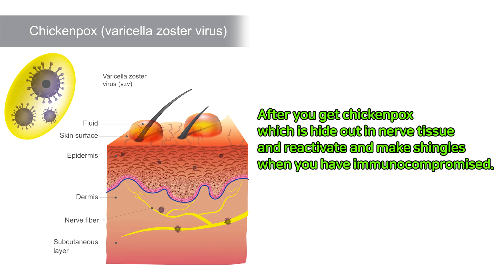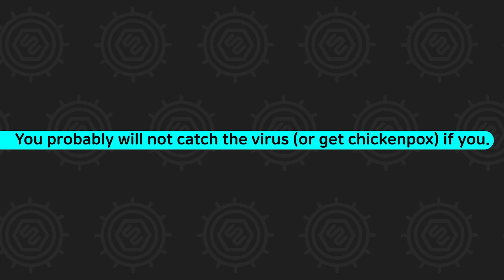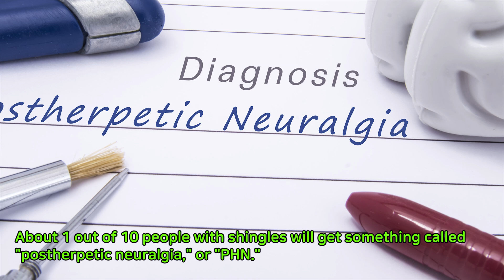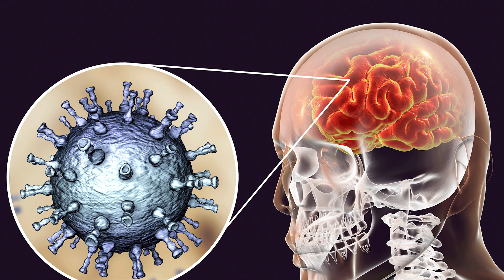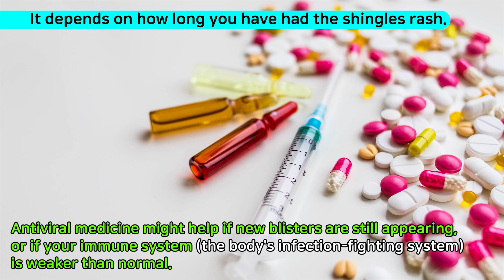What is Varicella Zoster(Shingles)?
Shingles is a painful rash like band. It is from varicella zoster virus
This is the same virus that causes chickenpox.  After you get chickenpox which is hide out in nerve tissue and reactivate and make shingles when you have immunocompromised.
Is shingles contagious? What are the symptoms and treatment of shingles?
Today, Let's talk about it.